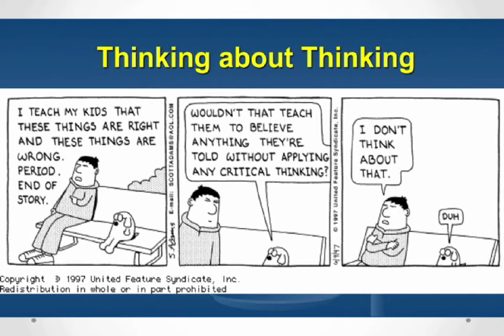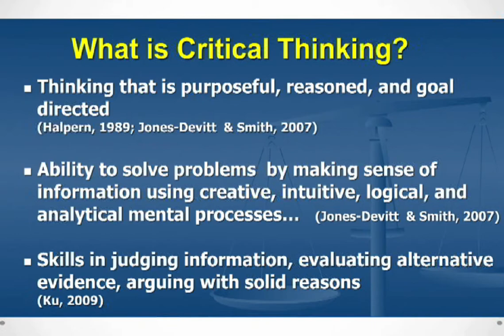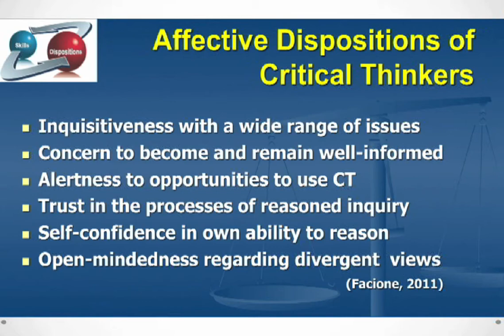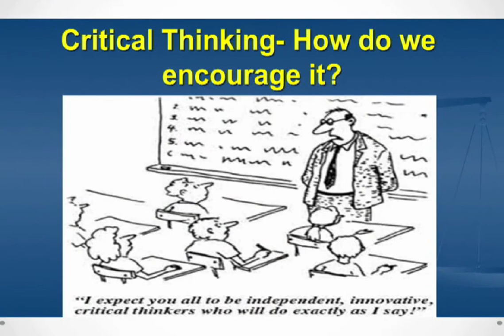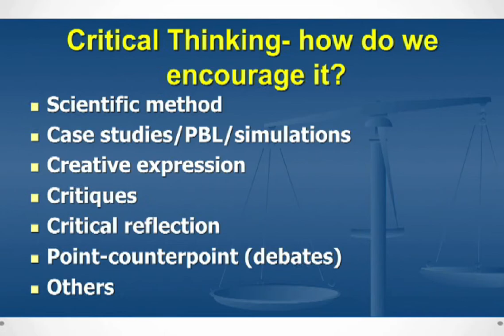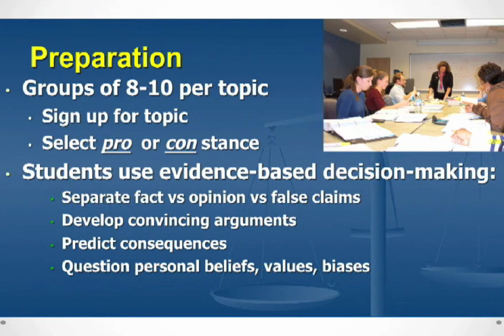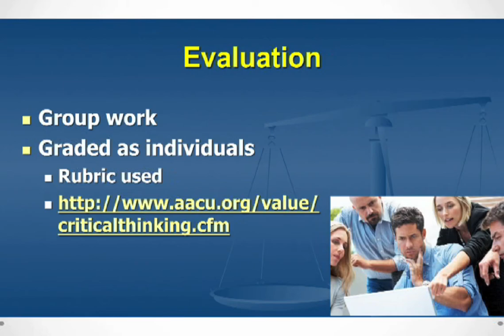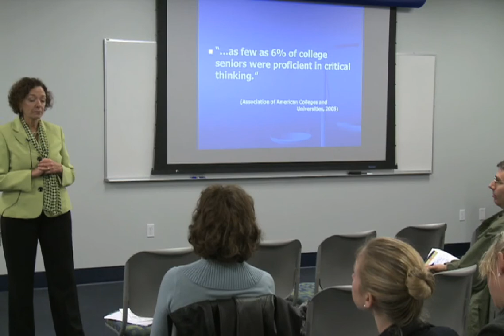PCTL: Using Point-Counterpoint in the Development of Critical Thinking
Using Point-Counterpoint in the Development of Critical Thinking. Michele Darby, Eminent Scholar, University Professor, and Chair, School of Dental Hygiene, Old Dominion University, Norfolk, Virginia, USA.